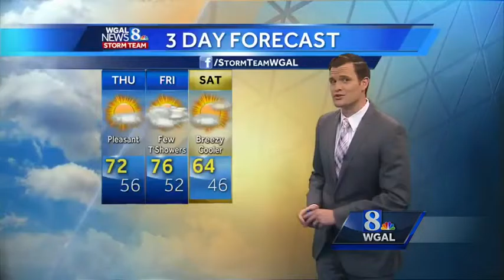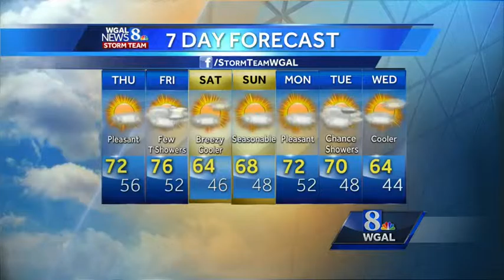Sunny; Temps in low 70s today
This Afternoon: Mostly sunny. Pleasant. Increasing clouds late. High: 72. Winds: NW/SE 5-10 mph.